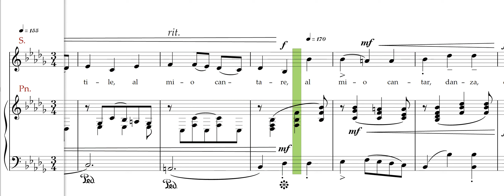Durante ,Danza Danza fanciulla ,Voice rehearsal track